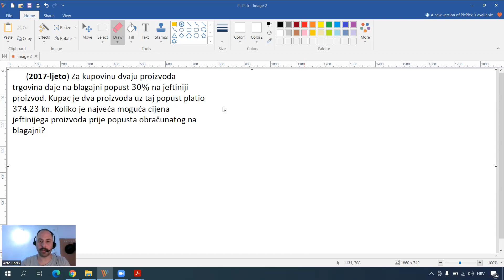Postotci - Jeftiniji proizvod - DM 2017. (ljetni rok)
Moguće je da u videu nije u potpunosti korištena stručno-matematička terminologija zbog jednostavnosti razumijevanja srednjoškolske matematike.
Predavač: magistar matematike Anto Dodik